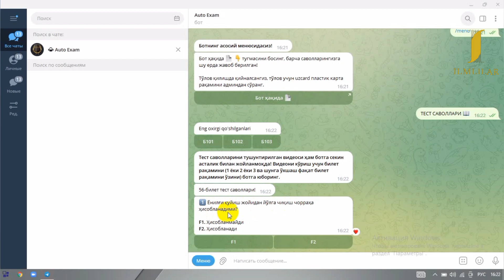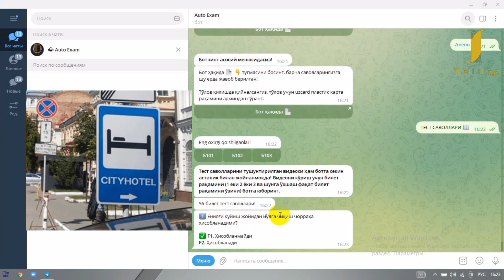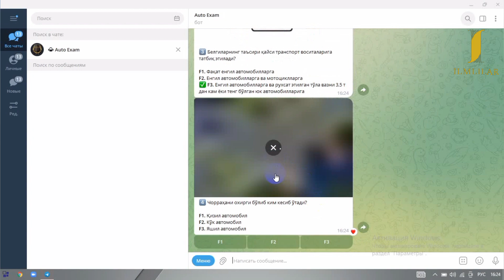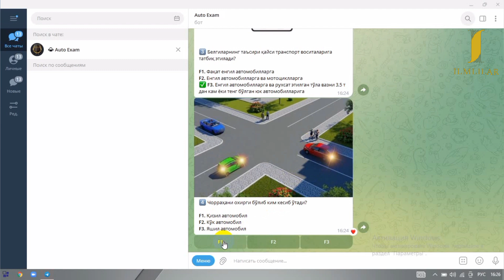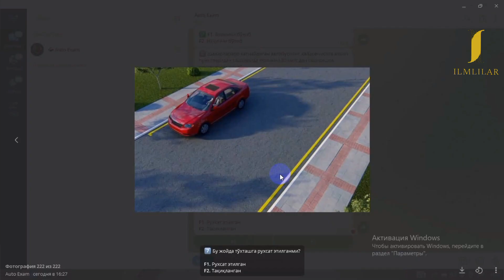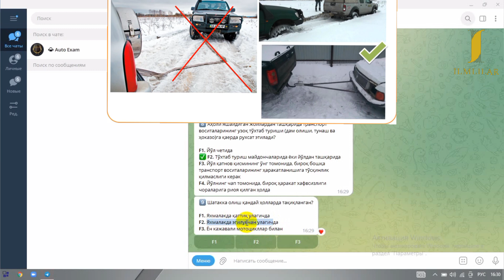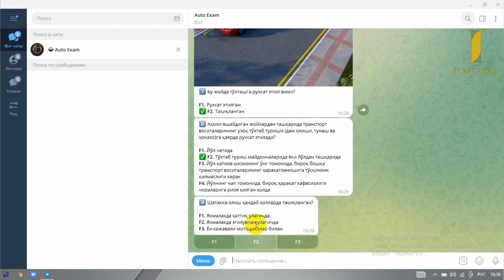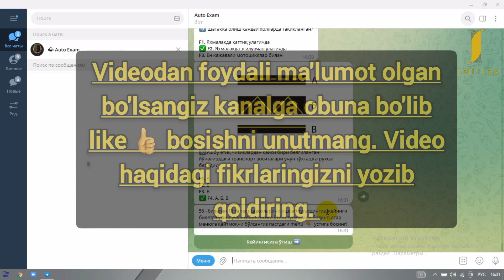Test bilet-56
Bu videorolikda Toshkent imtihon olish markazida tushadigan 1000 ta test savolidan 56-biletning 10 ta test savoli tushuntirilgan.
Bizni qo'llab-quvvatlab, o'z fikrlaringizni qoldiring. Foydali ma'lumot olgan bo'lsangiz LIKE bosishni unutmang va videoni boshqalarga ham ulashing.
Qolganlarini ham ketma-ketlik bilan videorolik ko'rinishida joylashtiraman, inshaAlloh.